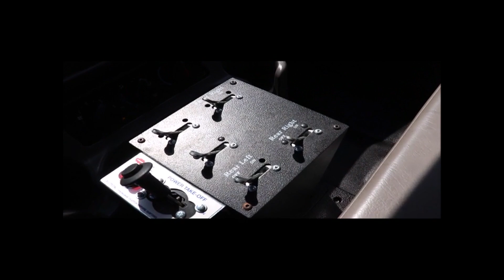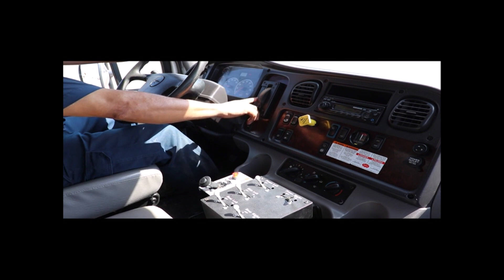2014 FREIGHTLINER BUSINESS CLASS M2 106 For Sale